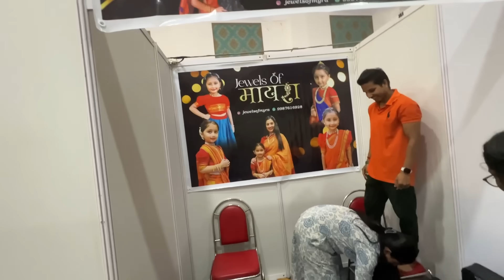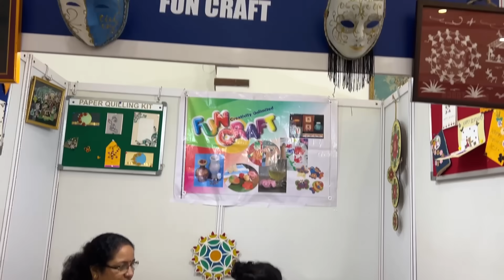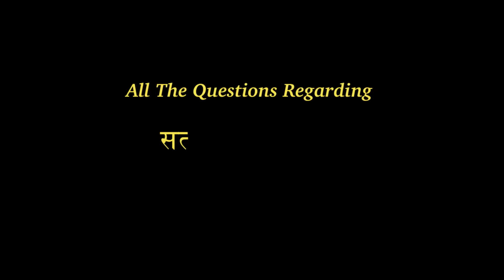Gift From NavAngel & Shweta's Jewellery Exhibition | Part 1 | Marathi Vlog 414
This Gift Is Very Precious Of Us Thank You NavAngel & Abhuni For This It Means A Lot To Us

Jewels Of Myra Exhibition Is At Scout Hall Shivaji Park, Opp Mayor Bungalow, Dadar West, Mumbai 400081
Date:- 8th 9th 10th & 11th September 2023

or

Credits:- Special Thanks @audiolibrary_   For The Background Score

 • Breeze – MusicbyAden (No Copyright Mu...